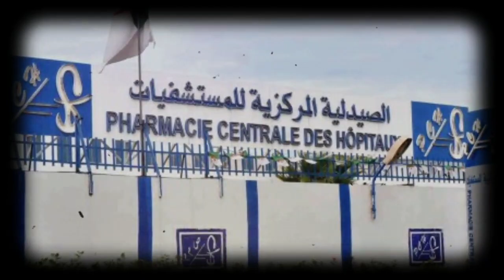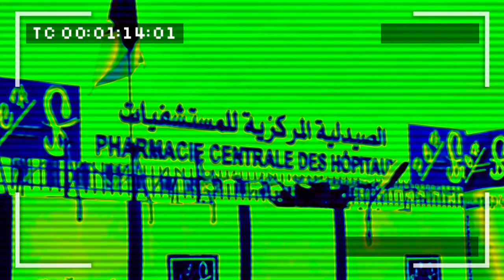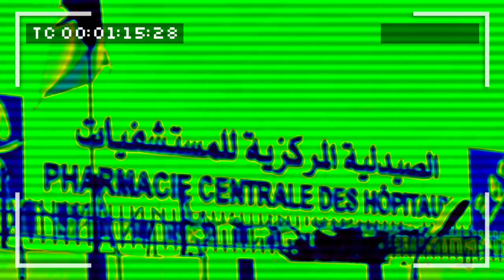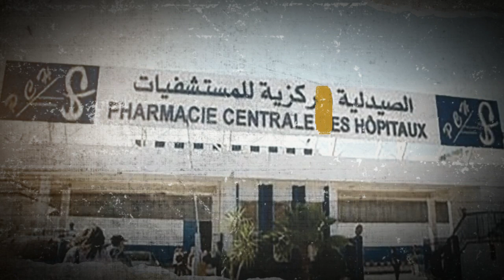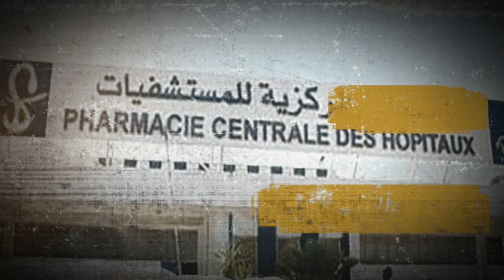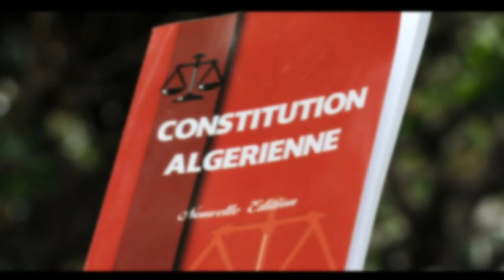Algérie: Affaire du fuel trafiqué | Le régime sur les réseaux sociaux | Affaire de la PCH ....